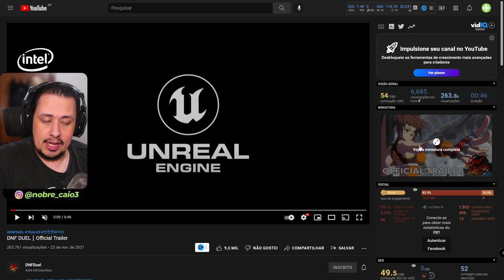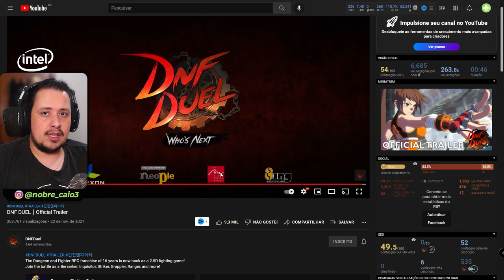JOGO DE LUTA INCRÍVEL! DNF DUEL, NOVO JOGO DOS CRIADORES DE DRAGON BALL FIGHTERZ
DNF Duel teve mais um trailer INSANO revelado recentemente mostrando novos personagens e um jogabilidade insana. O jogo está sendo desenvolvimento pelos mesmos criadores de Dragon Ball Fighterz. Bora conferir.

Nosso PC Gamer:
VGA: NVIDIA GeForce RTX 3070ti
Proc: Intel Core i5 10600k 4.1Ghz
Mobo: Asus Z490M Plus
Microfone: HYPERX QuadCast
SSD: TeamGroup T-Force Delta 500gb
Fonte: Corsair TX850 W